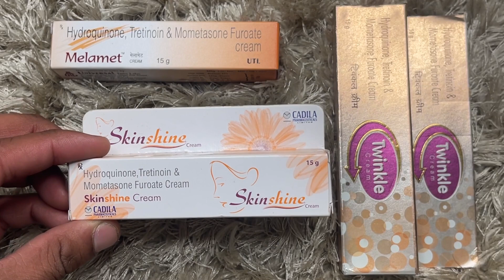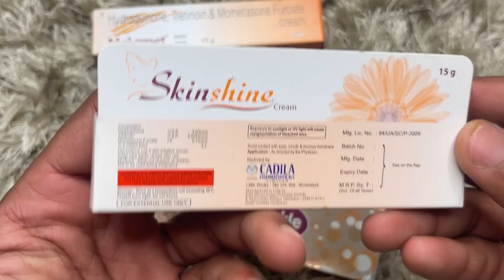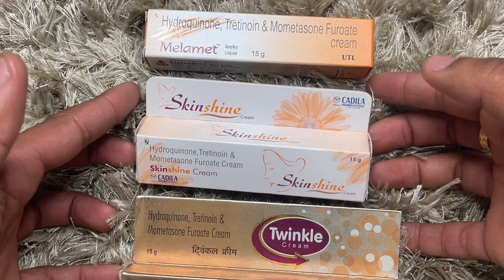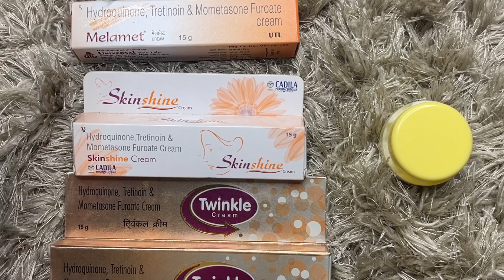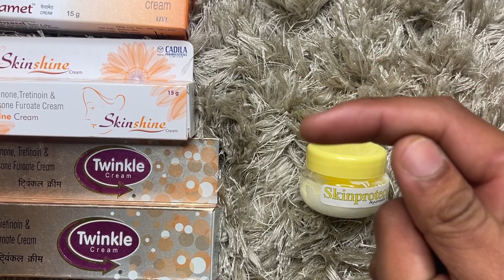Popular Fairness cream Mistake￼￼ | Skinshine kozicare melamet twinkle cream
Ye Video Unke sath Harur share kare jinko app Gora dekhna chahte ho

Skinprotector ayurvedic cream link ( Amazon ) 👇🏻

 Skinprotector ayurvedic cream link ( Flipkart ) 👇🏻

Skinprotector Ayurvedic Facewash Link 👇🏻

पेनिस को गोरा और खुजली ख़त्म करने वाली क्रीम 👇🏻

My Pen White Cream For Man, for ₹369.00 via @amazon